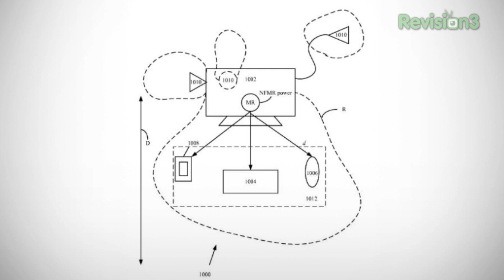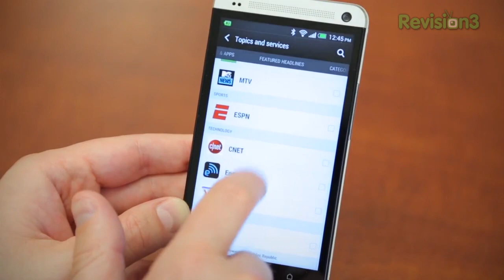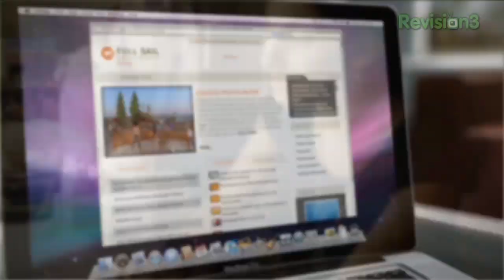Galaxy S5 Specs and Apple Wireless Charging Hub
Rumor Roundup: Galaxy S5 Specs and Apple Wireless Charging Hub

Jon R is back to tackle the biggest tech rumors of this week! In this episode of Rumor Roundup, Jon is talking about the crazy specs that Samsung might include in next year's Galaxy S5, Apple's newest patent which details a cool wireless charging hub that can charge multiple Apple devices without wires, and the HTC One successor possibly making its debut in early 2014. All this and more on Rumor Roundup!